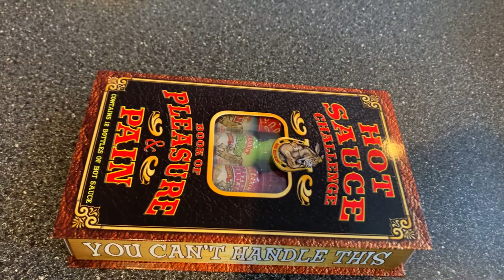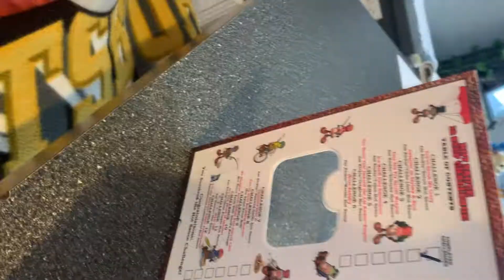Hot Sauce Challenge #1 - A$$ Kickin' Bacon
Just a (hopefully) fun challenge to try every week!